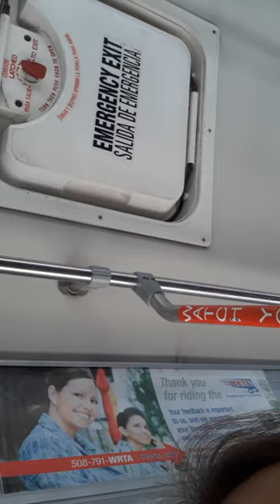AdventuresInAmerica with @Simon_A_Wood - Part 1: A Poor Start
Is the CoronaVirus stopping you from travelling to the USA? Well, fear not! You can visit there virtually by joining us on our AdventuresInAmerica! (Filmed in 2018, before COVID19.)

Get ready to be amazed by the strangeness that is America!!!